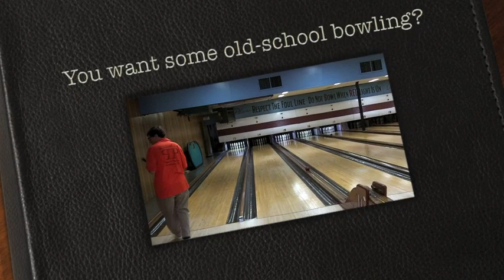Upstairs at CPL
A clip from yesterday's tourney.